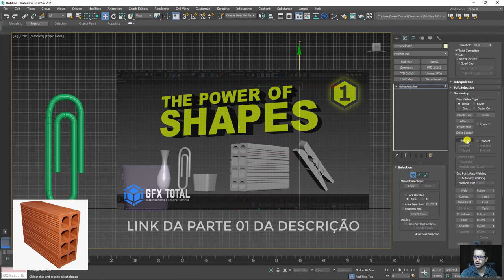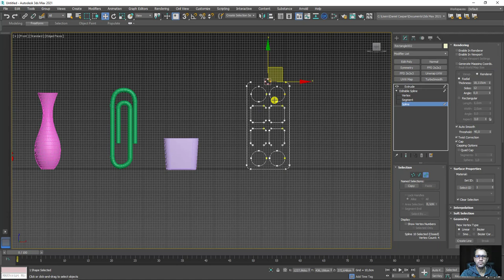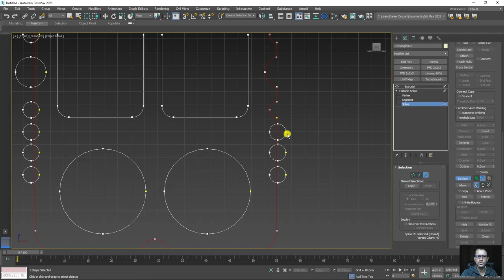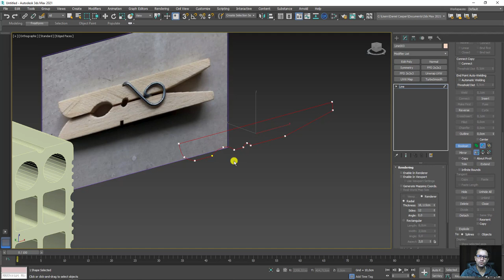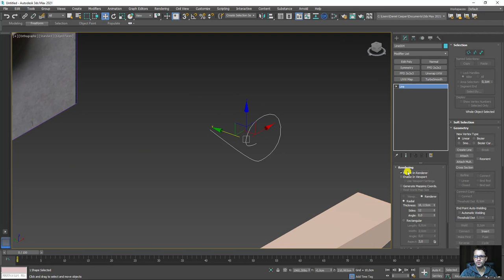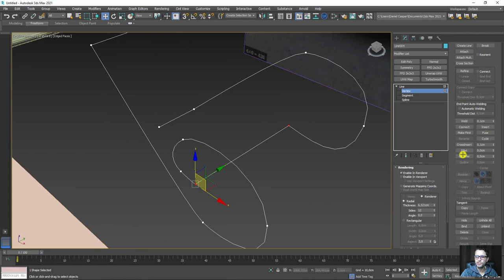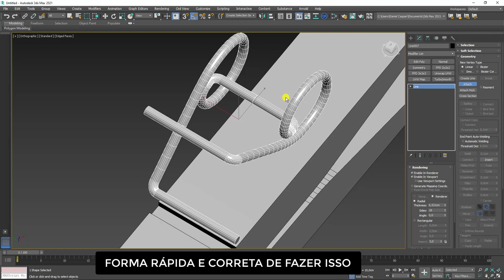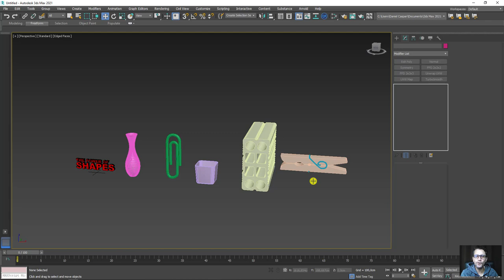Técnicas de Modelagem com Shapes no 3ds Max - Parte 02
🤓 👉 Neste vídeos vamos te mostrar "O poder dos Shapes". Para isso faremos algumas demonstrações de como criar as linhas e formas básicas para em seguida modelarmos objetos aleatórios encontrados na internet. Este objetos serão modelados em 3D de forma rápida e fácil usando as formas (shapes) e linhas (Splines).

🔗Links úteis
Tutoriais com tema relacionados a "Shapes"